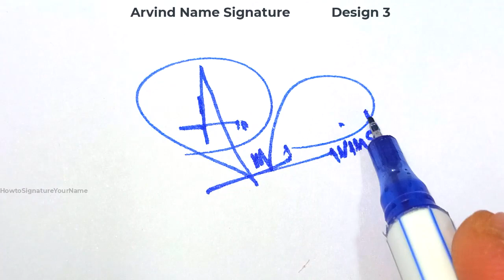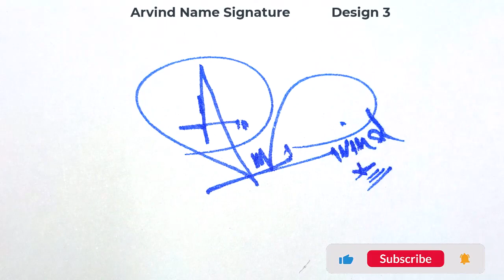Arvind name signature design - A signature style - How to signature your name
Hey guys!
In this video I will show you how to make a signature of Arvind name signature design - A signature style - How to signature your name